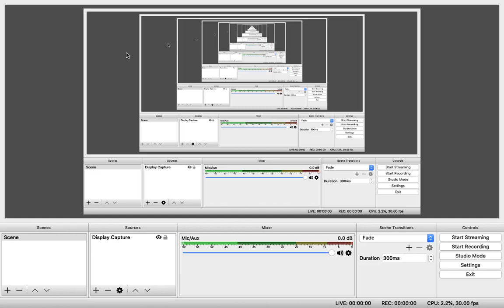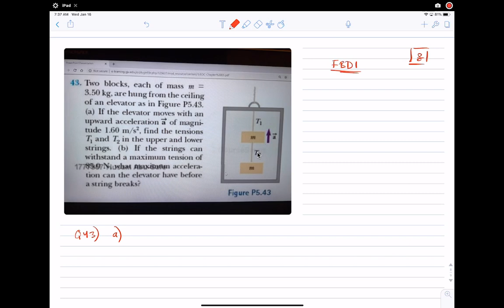45 Physics 1- فيزياء١ -CH5 (in arabic) the law of Motion Ex43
physics 1 chapter 5
Ex43 " Two blocks, each of mass m=3.5 kg, are hung from the ceiling of an elevator as in Figure P5.43. (a) If the elevator moves with an upward acceleration a of magnitude 1.6 m/s^2 , find the tensions T1 and T2 in the upper and lower strings. (b) If the strings can withstand a maximum tension of 85.0 N, what maximum acceleration can the elevator have before a string breaks ?